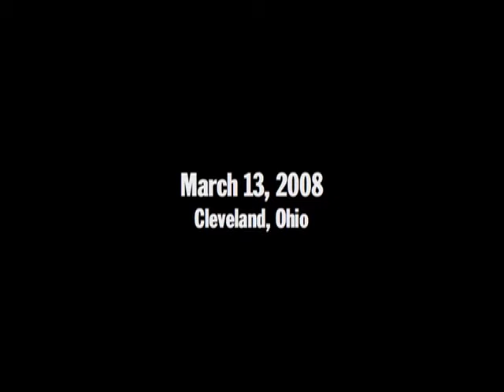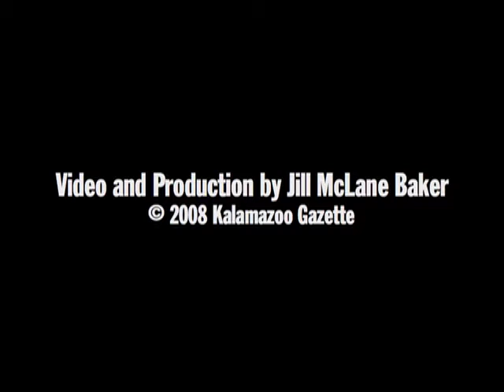Western Michigan University Broncos 70, Eastern Michigan 61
The Western Michigan University Broncos defeated Eastern Michigan Eagles 70-61 in the quarterfinal round of the MAC Tournament in Cleveland.  Video contains highlights and postgame comments from coach and players. By Jill McLane Baker | Kalamazoo Gazette.